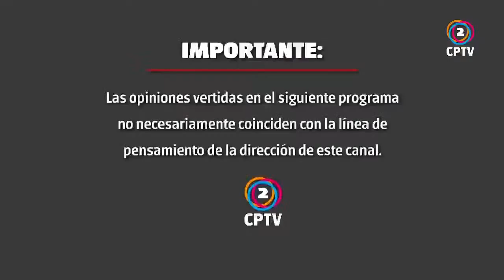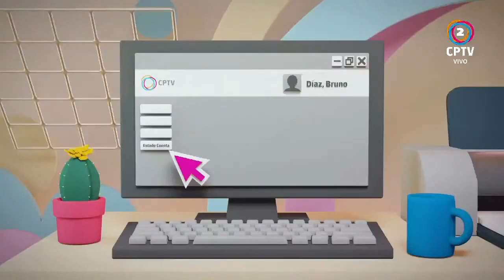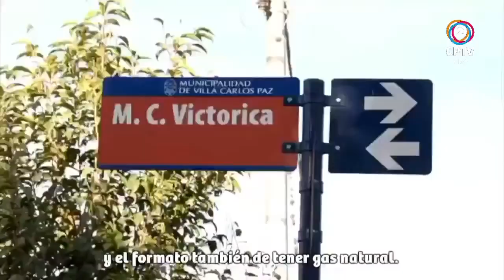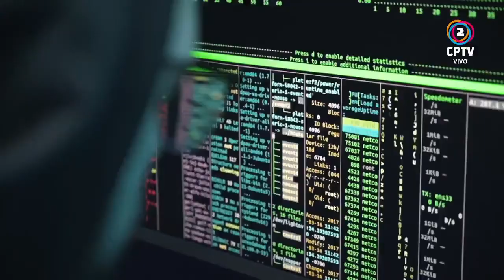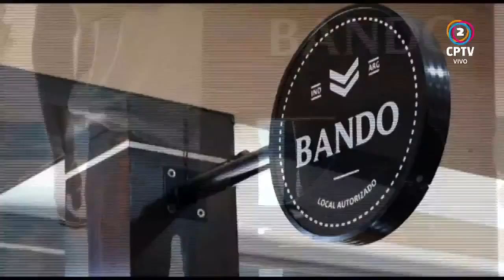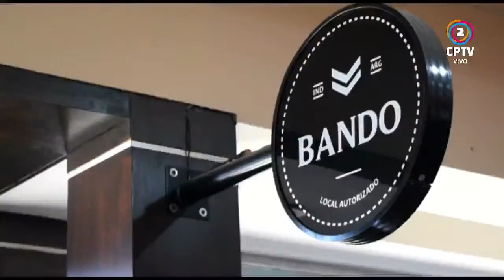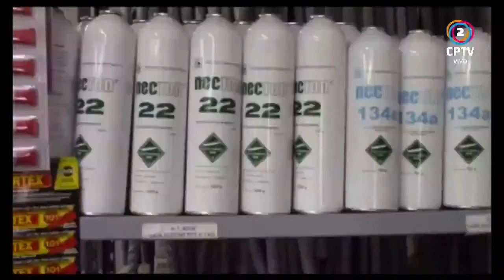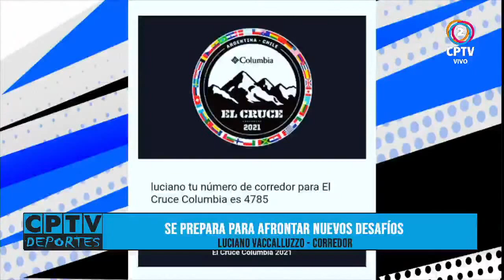CPTV Deportes 22-09-2021